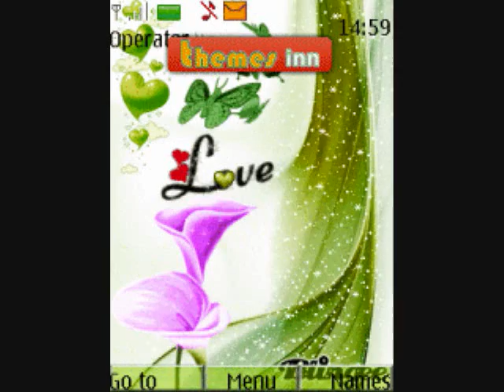Kitty Kallen I WANT YOU ALL TO MYSELF